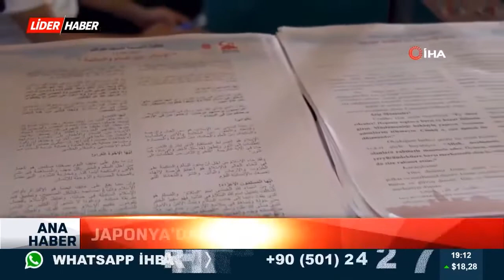Tokyo'da şehitlere Kur'an-ı Kerim okundu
Tayfun nedeniyle Japonya açıklarında kayalıklara çarparak batan Ertuğrul Fırkateyni şehitleri için Tokyo'da Kur'an-ı Kerim okunarak, dua edildi. Japonya'yı ziyaret eden Diyanet İşleri Başkanı Prof. Dr. Ali Erbaş, Tokyo Camii'nde cuma namazını kıldırdı.

Japonya'yı ziyaret eden Diyanet İşleri Başkanı Prof. Dr. Ali Erbaş, Tokyo Camii'nde cuma namazını kıldırdı. Dünyanın farklı milletlerinden Müslümanların doldurduğu camide Türkiye-Japonya ilişkilerinde önemli bir yeri bulunan Ertuğrul Fırkateyni faciasının yıldönümü de unutulmadı. Cuma namazı öncesinde Ertuğrul Fırkateyni şehitleri için Kur'an-ı Kerim okunarak, dua edildi.

"Ülkemiz için gurur vesilesi"

Türkiye'den binlerce kilometre uzaklıkta Tokyo Camii'nde cuma namazı kılmanın kendileri için büyük bir mutluluk olduğunu belirten Diyanet İşleri Başkanı Erbaş, "Caminin içinin ve dışının Müslümanlarla dolu olması ve bir Türk camisinde bulunmuş olmamız da mutluluğumuzu artırıyor. Tokyo Camii, ülkemiz için bir gurur ve mutluluk vesilesi. Emeği geçen herkesten Allah razı olsunç Bundan 25 sene önce Türkiye'den birçok devlet büyüğümüzün, Diyanet İşleri Başkanlığından pek çok hocamızın çok büyük emekleri var. Onların emekleri inşallah sadaka-i cariye olarak amel defterlerinde karşılarına çıkacaktır" ifadelerini kullandı.

"Sembolik önemi var"

Tokyo Camii'nin İslam'ın Japonya'da tanınması ve yayılmasını sağlama konusunda sembolik bir öneme sahip olduğuna dikkat çeken Erbaş, "İnşallah bundan sonra da vesile olmaya devam eder. İslam'ın o güler yüzünün, İslam'ın kurtuluş vesilesi olan ilkelerinin tanınmasına vesile olur" dedi.

Lider Haber frekans bilgilerimiz:

TÜRKSAT 4A:
-Frekans: 12034
-Symbol Rate: 27500
-Polarizasyon: V-Dikey
-Fec: 5/6

D-SMART:
-107. kanal

DİGİTÜRK:
-639. kanal